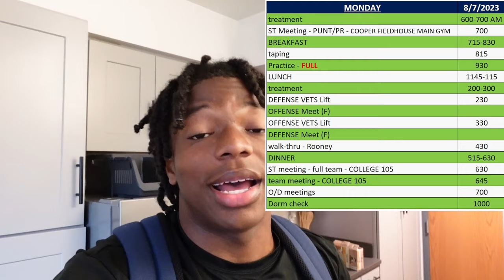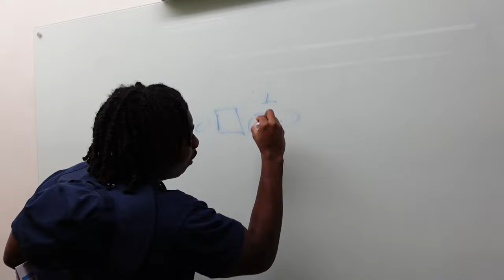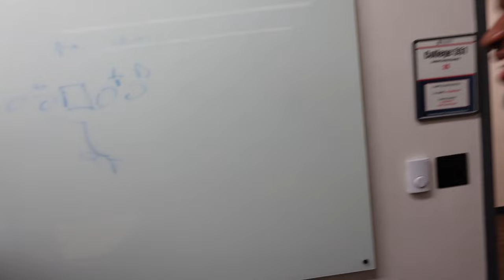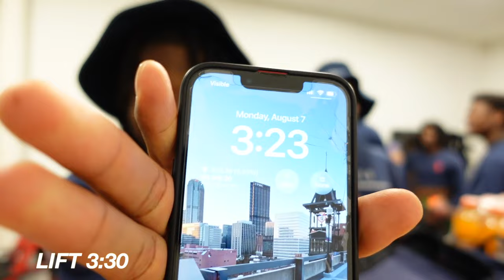FULL DAY OF FALL CAMP: D1 College Football Player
Here’s a what a Full Day Of College Football
Fall Camp is like Through The Eyes of a D1 football player at Duquesne University in Pittsburgh!  Enjoy💯

📲   TWITTER (1.5k)| @jamarioclements

college football | espn | youth sports